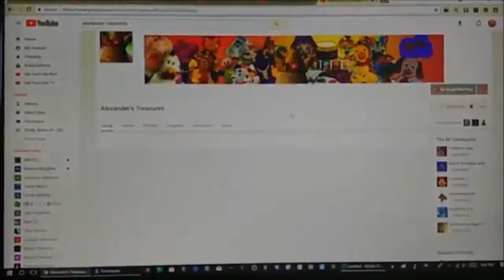Alexander's Treasures Csupo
Shoutout to Alexander's Treasures

TTAGC2018, Can you make effects?